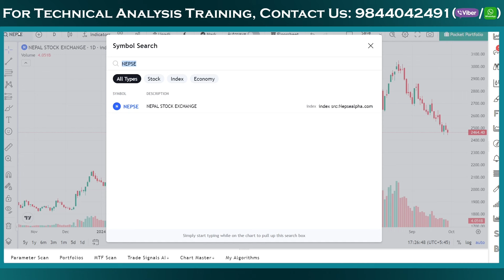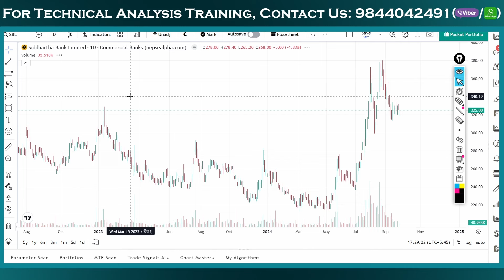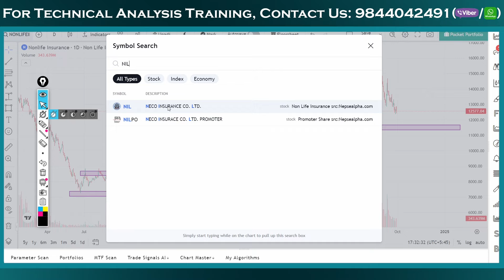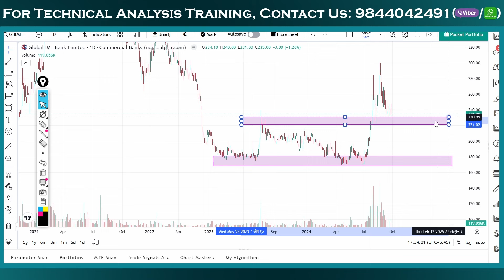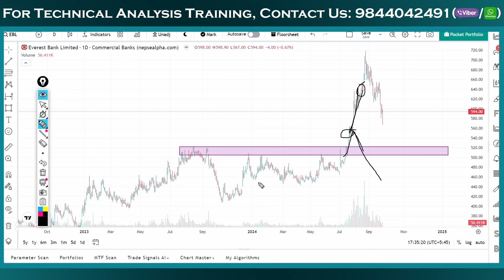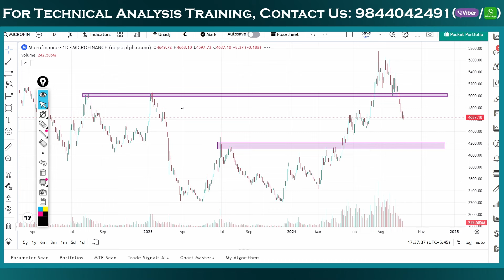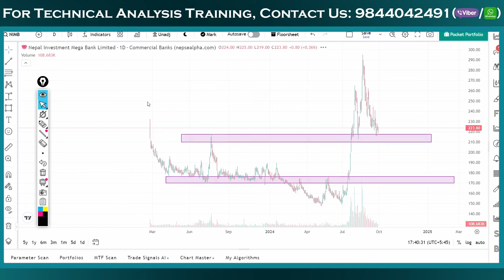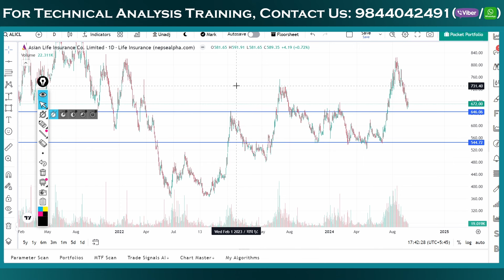Technical Analysis Course | Chart Harera Share Kinne Bela Kasari Taha Paune ?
►►जय शम्भु , म अजय सिंह थापा, तपाइलाइ मेराे च्यानलमा स्वागत छ। यहाँ हरु म सङ्ग TECHNICAL ANALYSIS सिक्न र मेराे Group Join गर्न चाहानु हुन्छ भने 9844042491 (WhatsApp) / अथवा FACEBOOK मा message गर्नुहाेला